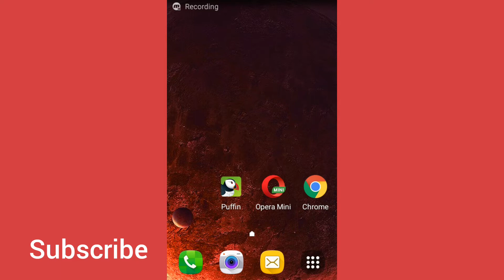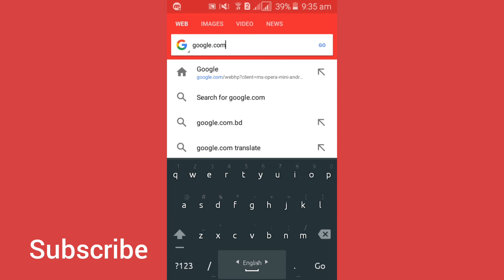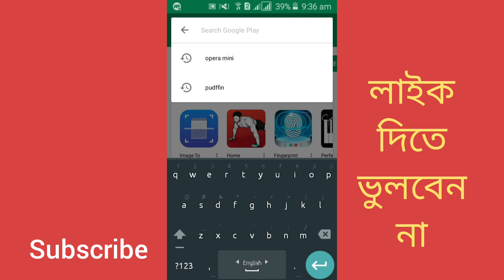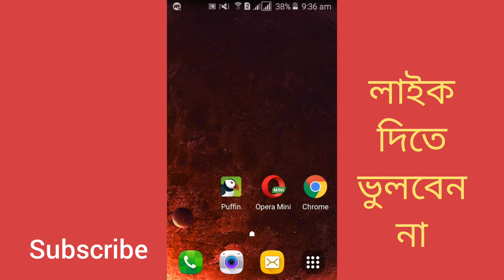Fastest Web Browser for Android || অ্যান্ড্রয়েড ফোনের সেরা ব্রাউজার||Tech Suggestion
The fastest browser for android is Buffin. You can download this apps from this link